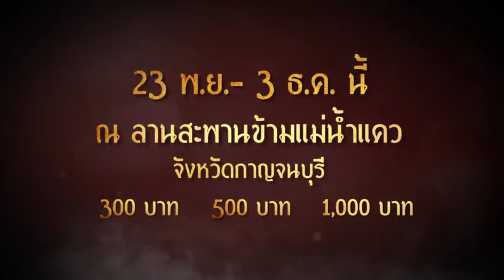“วีรบุรุษ แม่น้ำแคว เดอะมิวสิคัล”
เมื่อสงครามมิอาจปิดกั้นคุณธรรม
เรื่องราวของคุณ “บุญผ่อง” วีรชนของเหล่าเชลยศึกที่สร้างทางรถไฟสายมรณะ ในช่วงสงครามโลกครั้งที่ 2 สู่การแสดงแสงสีเสียงครั้งยิ่งใหญ่ ริมแม่น้ำแคว กาญจนบุรี “วีรบุรุษ แม่น้ำแคว เดอะมิวสิคัล”

พบกันในงานสัปดาห์สะพานข้ามแม่น้ำแคว งานใหญ่ประจำปี จังหวัดกาญจนบุรี  23 พ.ย. - 3 ธ.ค. 2560 (10 รอบการแสดงเท่านั้น)

จองบัตรได้แล้ววันนี้ที่

The untold true story of “Bun-Phong”
From the hero who helped the prisoners during world war 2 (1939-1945) to light and sound show nearby River Kwai.